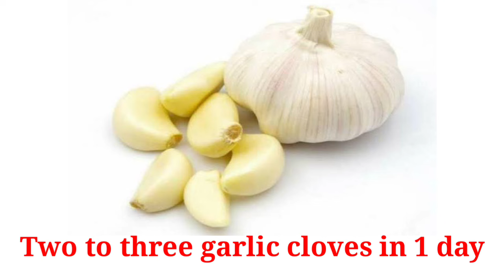रोजाना रात को कच्चा लहसुन खाने के फ़ायदे । lehsun | garlic benefits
relationship.